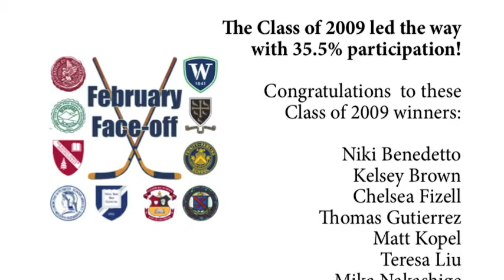February Face Off Thank You Video